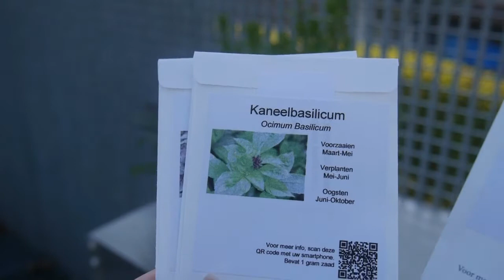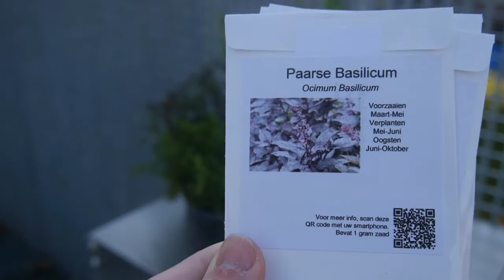Basilicum Zaaien | Zo kweek je Basilicum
Hoe moet je basilicum zaaien? Ik laat het zien in dit filmpje. Ik zaai de klassieke Basilicum Genovese, Kaneelbasilicum en Paarse basilicum.

De verschillende soorten basilicum en meer info kan je hier terugvinden